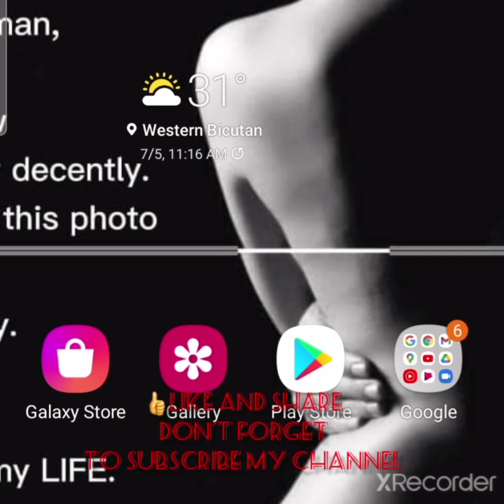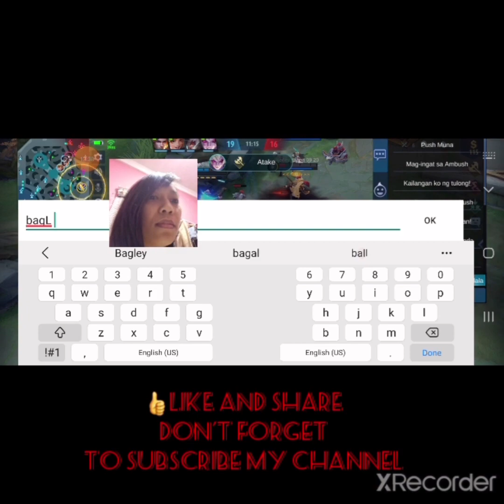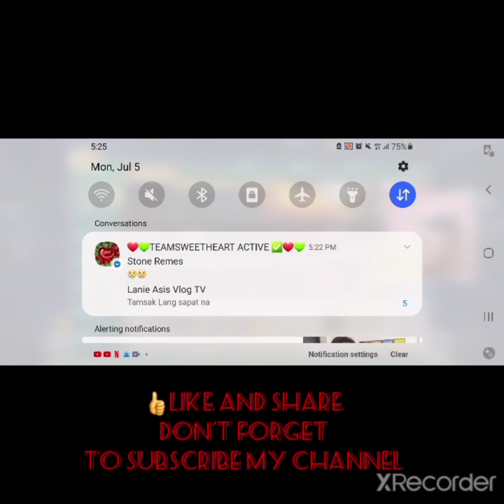First Yhatots Playing the ML BANGBANG 101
See and watching me how I play game in ML using my favorite PHARSA ang Freya